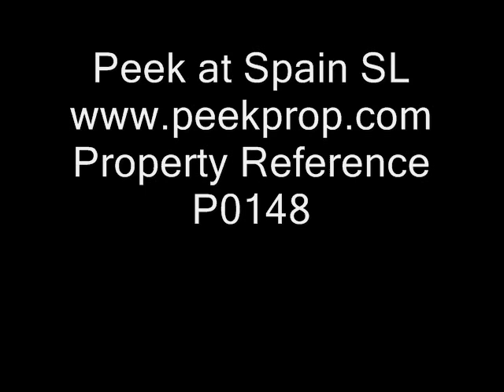P0148 - Cheste - Valencia - Spain (B&B)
A rare opportunity to buy a fully up and running Bed and Breakfast business located very close to the racing circuit at Cheste, whose year round events bring an abundance of customers and provide an extremely lucrative trade.

This property has nearly 5,000 m2 of land and features 2 buildings on the plot. The main house is a 2 storey building in part and the main floor at ground level consists of a huge, open plan kitchen/diner/lounge of 60 m2 with two pairs of sliding patio doors to the pool terrace. The modern, fully fitted kitchen is very large and well equipped for catering. There are also 2 bathrooms, 1 twin bedroom and one double, a utility room with plentiful shelving for the laundry and a sitting room with a wood burner. The current owner also converts this room into further guest accommodation, when customers are overflowing, with the installation of 3 single beds. The third and main bedroom is located on the upper floor.

The guest chalet itself is a large, converted outbuilding and is divided into 3 separate studios, all with patio areas infront, en-suite shower rooms, air conditioning units and fridges. One studio also has a full kitchen for self-catering option with washing machine.

All rooms have a choice of bed plan that can be tailored to suit individual requirements i.e. single, twin, double or family.

The large, sunken and tiled pool of 8m x 4m is conveniently situated between the main house and the guest studios and is surrounded by a tiled sun terrace and to one side a lovely garden area with lawn, trees and shrubs. From the sun terrace there are fantastic, panoramic views of the surrounding countryside including a clear sight of the impressive "circuito" itself.

There is a very wide entrance for cars that has an automatic sliding gate and there is ample parking space on the plot in general. A large flat area of the plot below the pool terrace that is grassed and enclosed by conifer tree hedging, is also let for camping.

The property is supplied with mains water and electricity, a digital "TRAK" telephone with dial up internet connection, a 2.4 m TV satellite dish and a security alarm system.

It is only 5 minutes drive from Cheste and the racing circuit and only 15 minutes from Valencia airport and city.

Price: 393.224 €

and in the property search enter the above reference number for the details and photos.  Over 2,500 houses for sale!

Peek at Spain SL (Christopher Proctor)